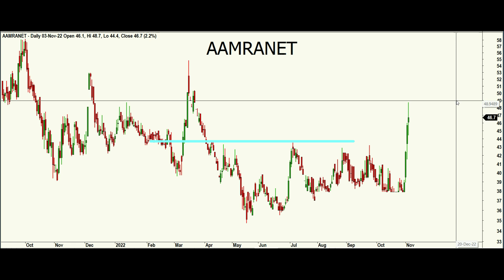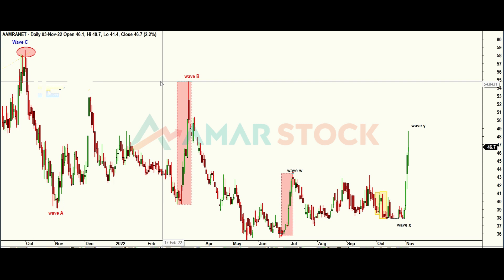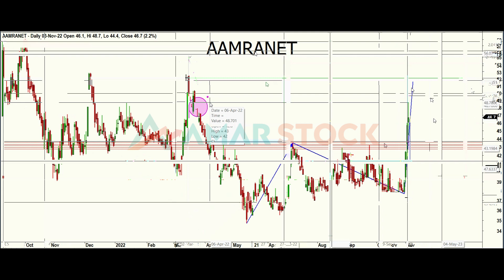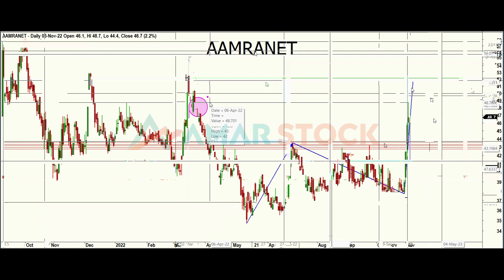AAMRANET 04 NOV 2022